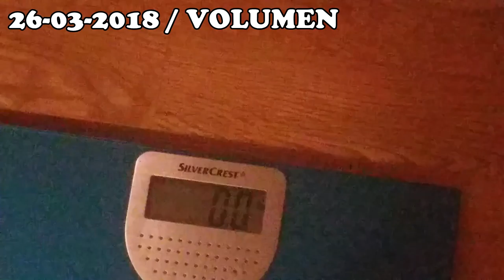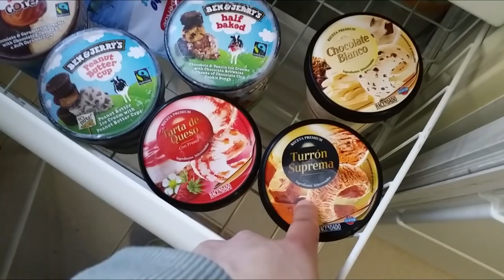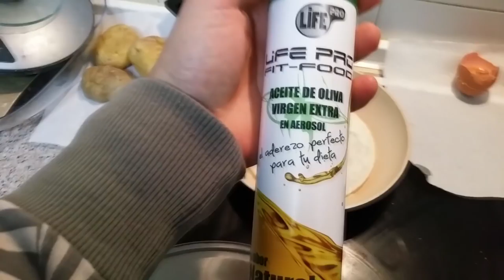#230 | UDEMD / RECETA: HUEVOS A LA PLANCHA PERFECTOS / GRASAS SATURADAS: ¿SON PERJUDICIALES?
En este vídeo, soltamos algún consejillo, a raíz de detalles que damos sobre el chocolate puro, además de enseñaros a hacer unos huevos a la plancha PERFECTOS. Ya me contaréis, si los hacéis. :P